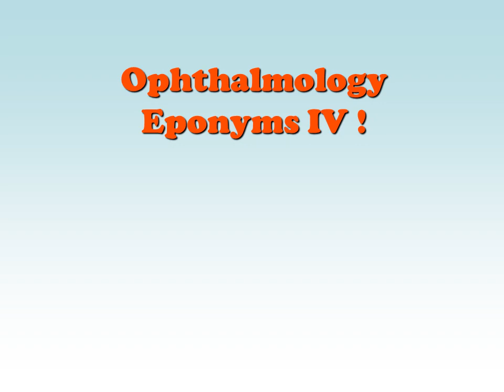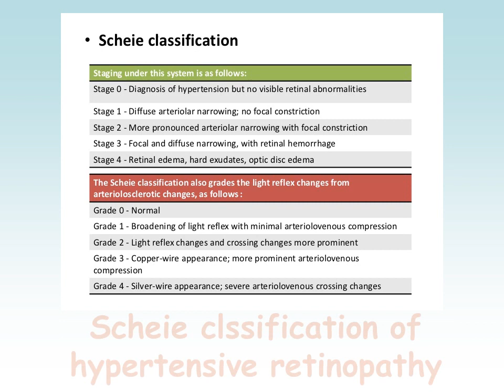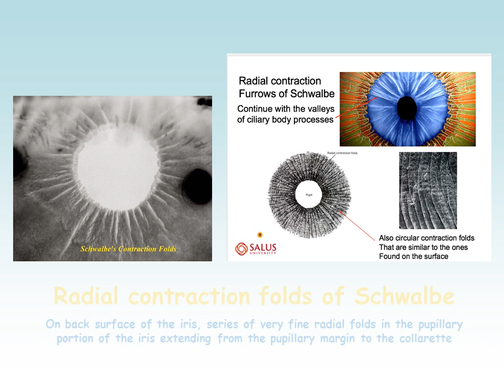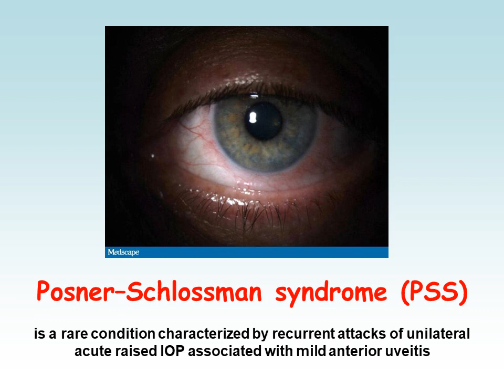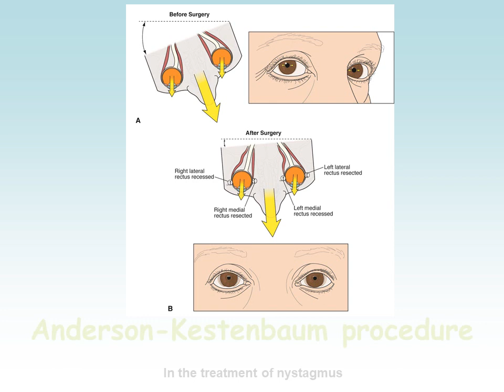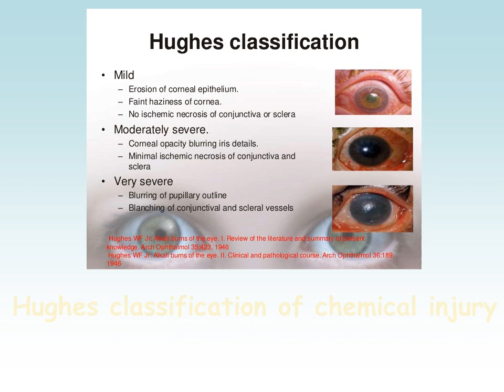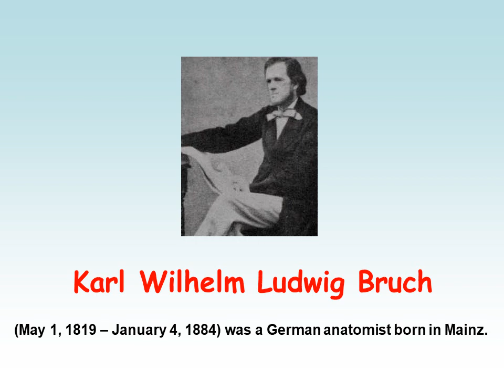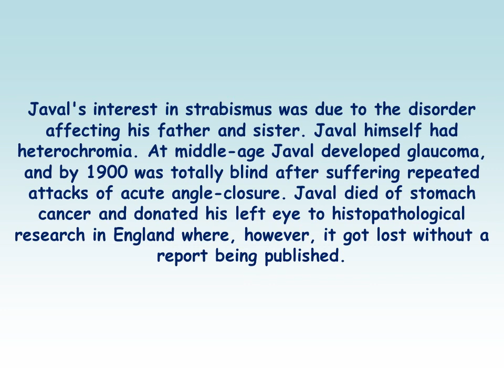Ophthalmology Eponyms IV !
Online published talk